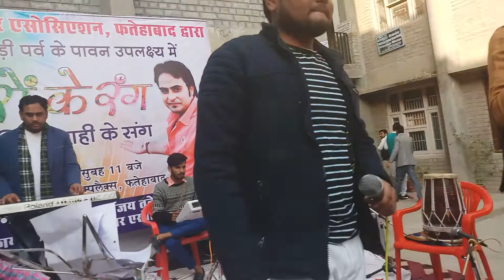Jean song by Gurjant Buttar at District court Fatehabad